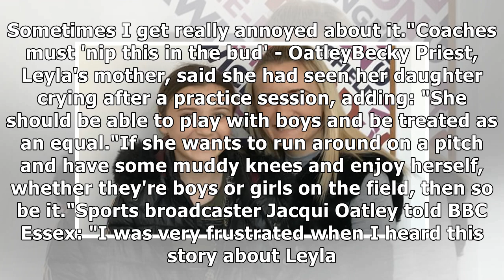Women's FA Cup: Manchester City's mascot gesture to girl 'boys don't pass to'